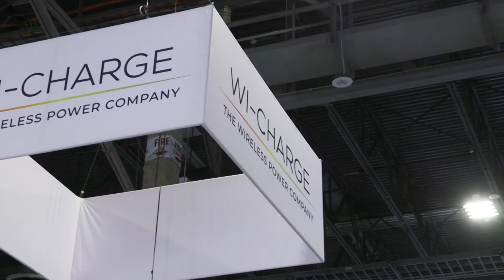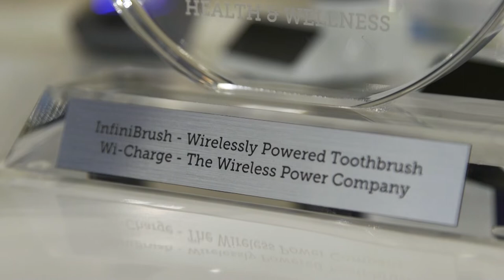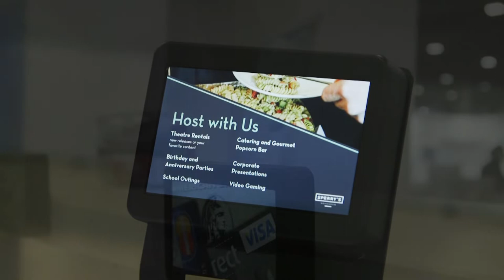Wi-Charge Wireless Power at CES 2022